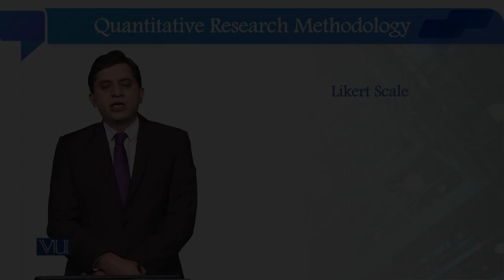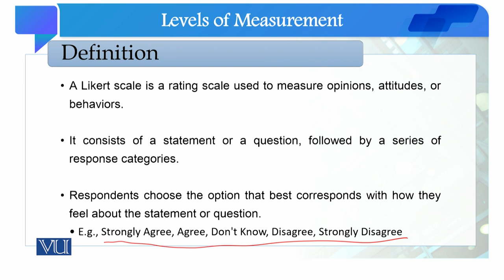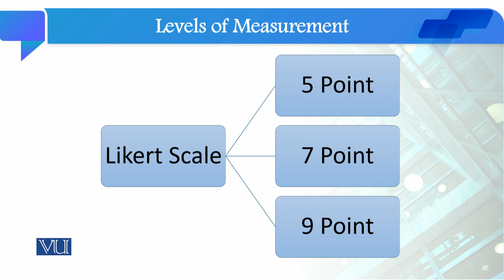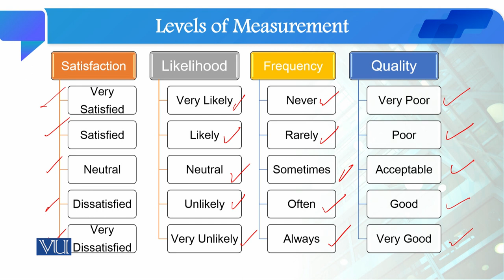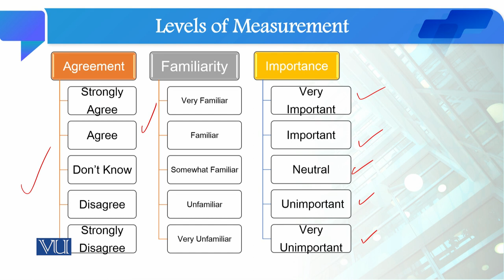Likert Scale | Quantitative Research Methodology | SOC509_Topic057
Topic057: Likert Scale
By Dr. Qaisar Khalid Mahmood